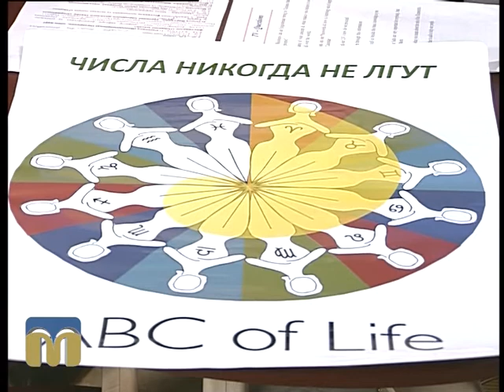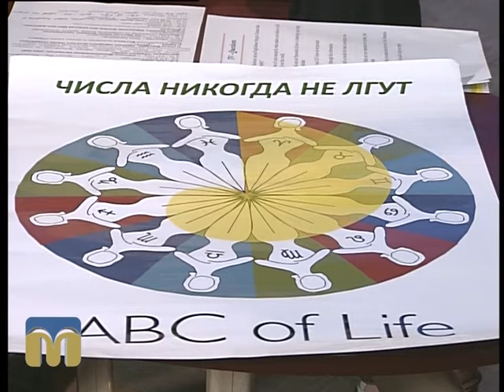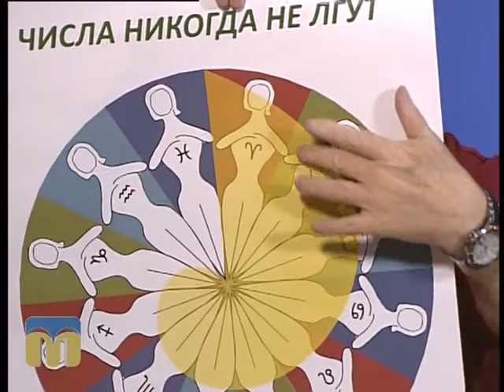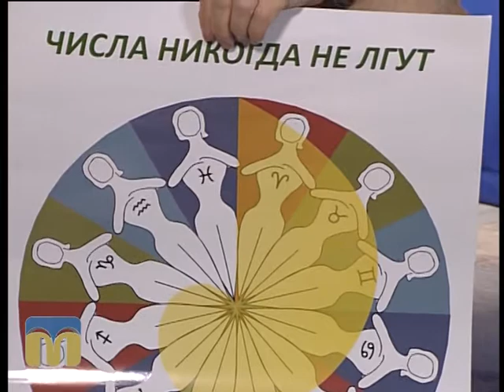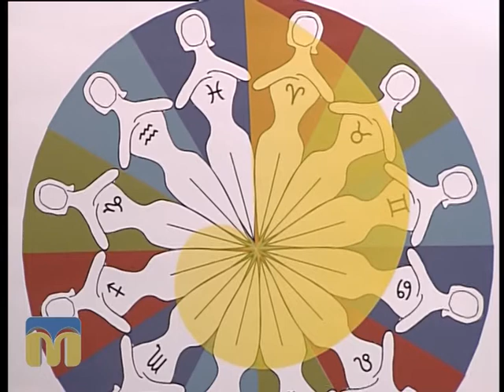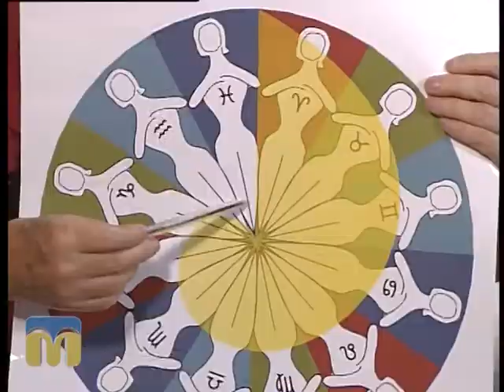Новий день 8.06.2015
Про нову концепцію в нумерології розкаже її засновник Пітер Джойс.